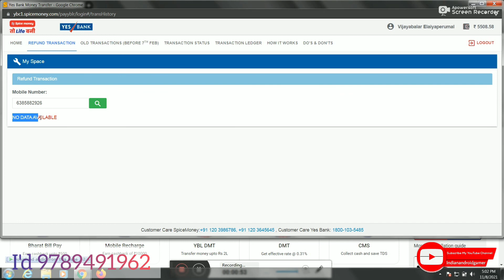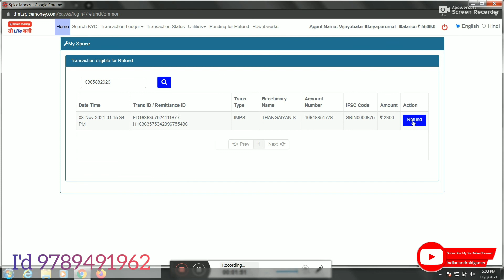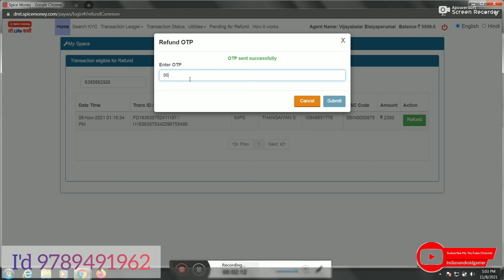Spice money -DMT Money transfer failed refund process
spice DMT

money failed

Money Transfer, Micro ATM (AEPS), Mini ATM (mPOS), IRCTC, Bill Pay, Bhim UPI

Download Spice Money Adhikari App today and start managing your ‘Digital Dukaan’  more efficiently.
Provide Industry-leading Payment and Banking services to your customers with Spice Money.

Zero Subscriber ID cost : Zero Lifetime monthly charges : Zero Mini ATM cost

Now it's your turn to become a Spice Money Adhikari and start your very own journey to a better future.

Spice Money (listed entity on BSE / NSE : SPICE Mobility Ltd) is a leading digital fin-tech company with a largest Adhikari Network across India.
Spice Money enables Adhikaris to provide Banking & Finance, Travel, Payment services, Online Shopping and much more  to their customers.

Our Adhikari App is highly secure and available in 7 regional languages, thus giving a secure and simple access to our regional Adhikaris.

Spice Money helps Adhikari’s to grow their earnings by providing them with attractive offers/schemes & commission every month.

1. Spice Digital has the RBI Licence to operate Wallet services (PPI Licence).
2. Spice Digital has the BBPS (Bharat Bill Pay) Licence issued from RBI.
3. Spice Digital has the AEPS service (Micro ATM) Powered by RBL Bank.
4. Spice Digital markets Cash-At-PoS product (Mini ATM)
5. Spice Digital issues Rupay Prepaid Platinum cards through Yes Bank
6. Spice Digital has partnered with IRCTC for marketing Railway Tickets
7. Spice Digital is a level CMMI 3 assessed company
8. Spice Digital has all data hosted in Tier 4 Data Center, in India

Spice Money Adhikari App Features:

★ Easy Merchant Registration: A simple process of registration with just your mobile number & basic KYC documents
★ Cash Withdrawal (Micro-ATM): Merchants can help customers withdraw cash from ANY bank account (SBI, PNB, Allahabad Bank, Bank of Baroda, ICICI + 26 more banks) with just  Aadhaar number & fingerprint.
★ Money Transfer (DMT): Merchants/Agents can accept cash from customers and transfer money to any bank across India instantly.
★ MPOS – Merchants can accept payments through credit cards/ debit cards with the help of their mobile phone and MPOS machine.
★ Bharat Bill Payment (BBPS): Merchant can fetch & pay utility bills for their customers including Gas, Electricity, Water, Telecom (Mobile/DTH)
★ Pan Card Services: Merchant can create new PAN card for their customers online
★ Travel: Merchant can book Air, Train (IRCTC), bus and hotels for their customers
★ Wallet Upload: On-the-go wallet upload feature using digital payments like UPI, NetBanking, Credit Card, Debit Card Or cash, cheque, NEFT or RTGS.
★ App Notifications: Stay updated with various attractive offers available to Merchants.
★ Transaction History: Easily track transaction history of services daily, weekly, monthly
★ 24*7 Availability: Provide hassle free services to customers 24*7
★ User Friendly Interface: Fast, simple & easy interface
★ Secure & Robust: Secure mobile app with multiple layers of authentication and most advanced Level 0 (RD service) AEPS integration from four biometric companies - Morpho, Mantra, Secugen, Precision,Evolute, Startek (ONLY app in industry)
★ Available in Vernacular Language: Available in 7 languages - Hindi, English, Gujarati, Marathi, Kannada, Tamil, Telugu, Malayalam